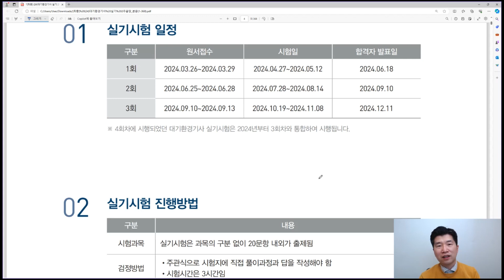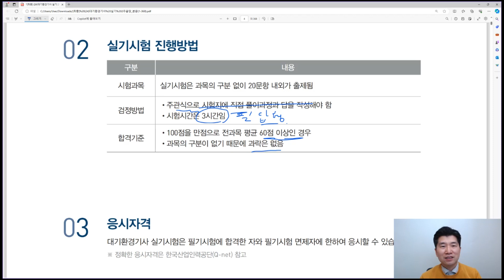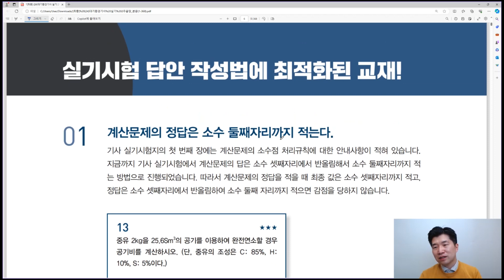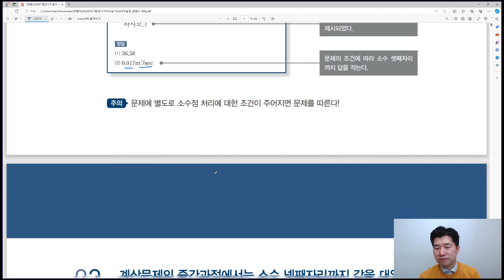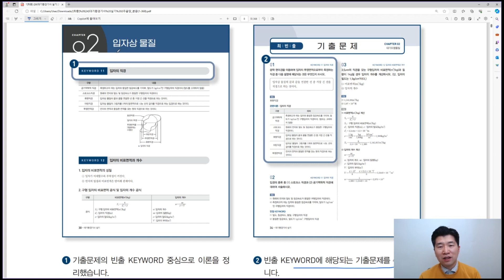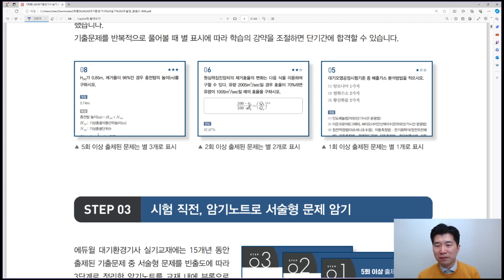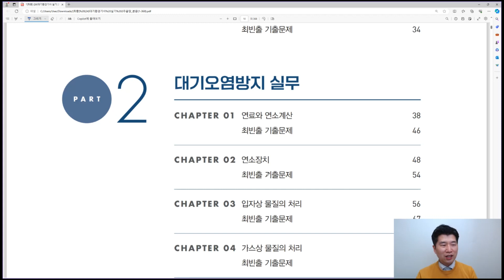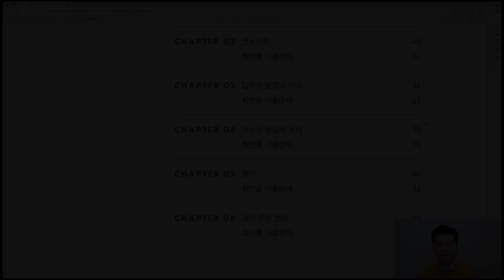대기환경기사 실기 핵심이론 오리엔테이션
2024년 대기환경기사 실기 2주끝장 핵심이론

2024년 대기환경기사 실기 합격을 위해 꼭 필요한 영상!!
대기환경기사 필기 단기 합격

대기환경기사 실기
1. 대기오염방지 기초
2. 대기오염방지 실무
3. 최신 15개년 기출문제

재생목록을 확인해주세요!!강의 순서를 확인할 수 있어요ㅎㅎ

에듀윌 2024 대기환경기사
에듀윌, 예스24, 알라딘, 교보문고, 네이버북 등 온라인 사이트

네이버카페 : "환경시그널" 강의 순서를 확인할 수 있어요 ㅎㅎ